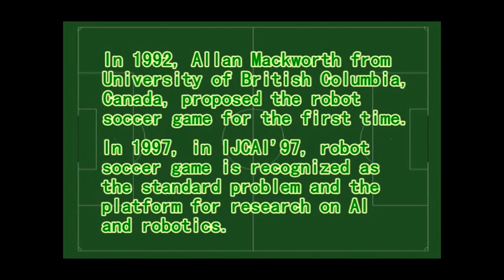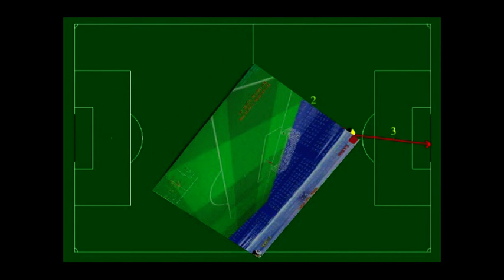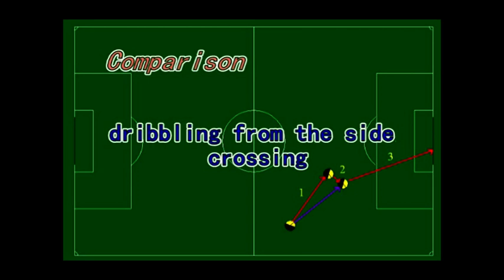AI Planning in Soccer Games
This demo provides a comprehensive comparison between tactics generated by AI planning solver in robot soccer games (RoboCup) and tactics in real humanoid soccer games. From it we can see many complex tactics (e.g., multi-players' coordination, counterattack, passing and breaking) in human soccer players can be automatically formed in robot soccer players via the AI planning techniques.